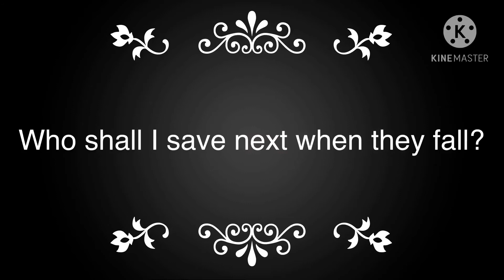saving yodely guy when he falls ,off the mountain Speed 0.30 to 2X